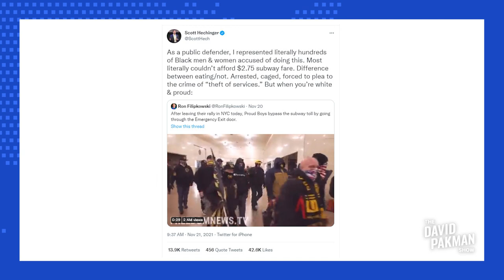Hundreds of Proud Boys Commit Crime for Which Black Teens Are Often Arrested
--Hundreds of Proud Boys jump the turnstiles on the New York subway, a crime for which black teenagers are often detained and arrested
Leave a Voicemail Line: (219)-2DAVIDP